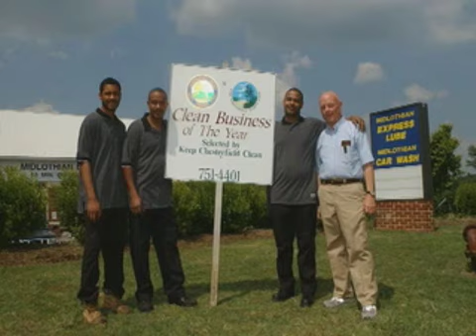Welcome to Chesterfield County Virginia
A message from James J. L. Stegmaier, County Administrator, Chesterfield County, Virginia